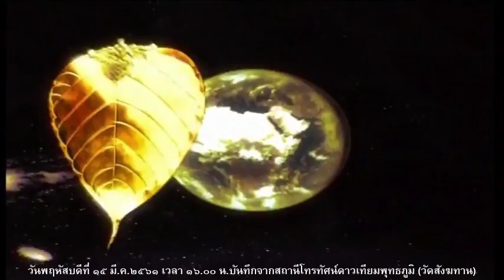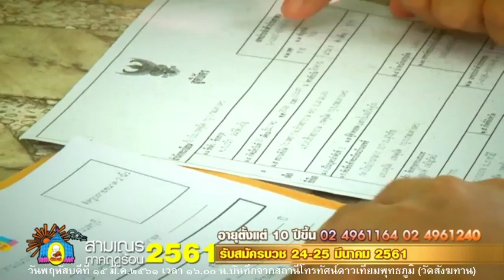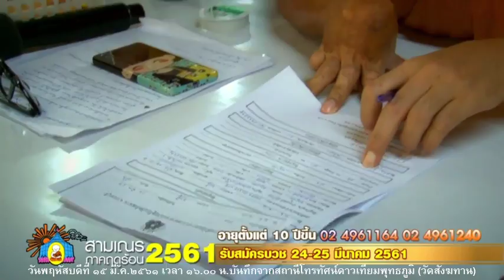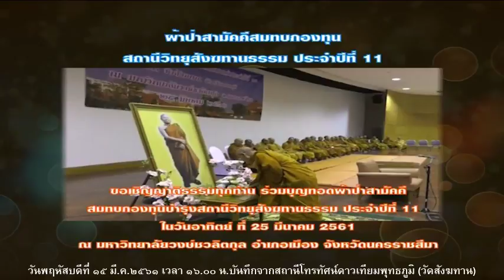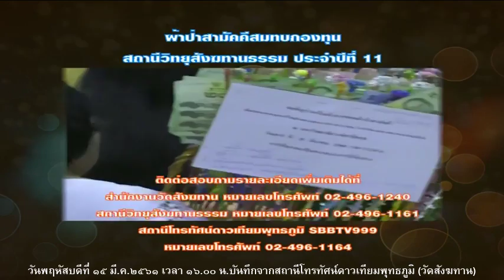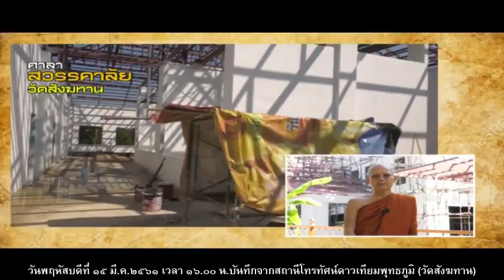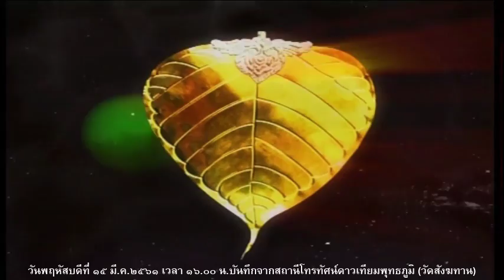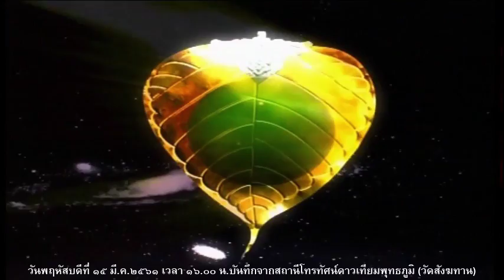วันพฤหัสบดีที่ ๑๕ มี.ค.๒๕๖๑ ธรรมะสว่างใจ หลวงพ่อสามารถ สมาธิโก วัดสังฆทาน